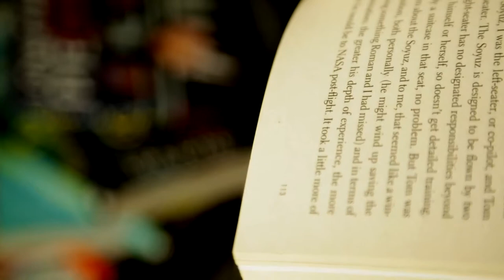Harry Potter: Audiobook Review - Siblings Talk Books